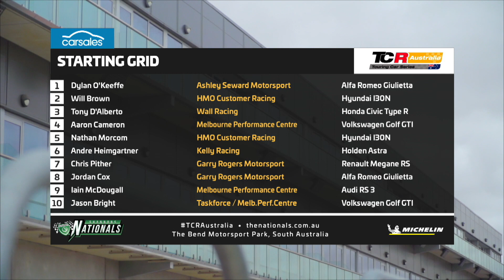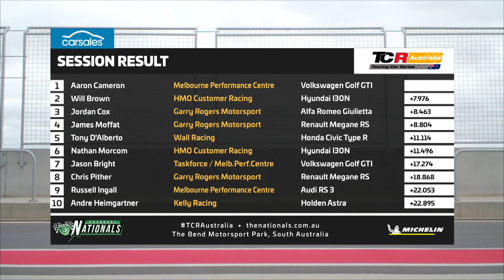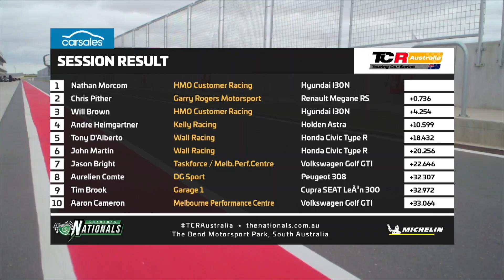Highlights, Round 7, The Bend Motorsport Park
Catch the best bits from the final round of the 2019 carsales TCR Australia Series from The Bend Motorsport Park in South Australia